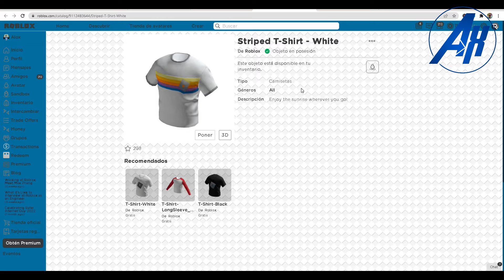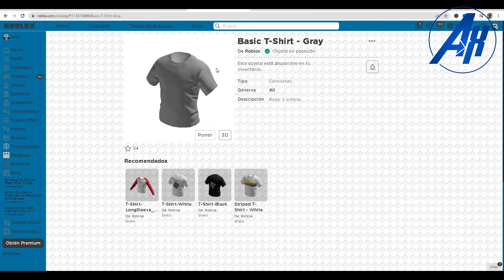Como conseguir 2 Camisetas y 2 Pantalones de ropa 3D en Roblox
Link de ropa 3D:
Son 4 totales pero algunos youtuber hicieron 2 dos pero me di cuenta cuando estuve editando que salió más
Tags: Como conseguir 2 Camisetas y 2 Pantalones de ropa 3D en Roblox